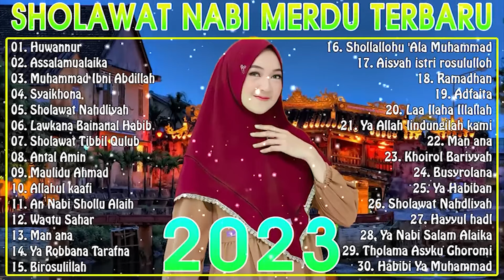SHOLAWAT NABI MERDU TERBARU 2023 | TANPA IKLAN | Muhammad Ibni Abdillah | Full Album terbaik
❤  ❤➤Musik Islami mix

01. Huwannur
02. Assalamualaika
03. Muhammad Ibni Abdillah
04. Syaikhona
05. Sholawat Nahdliyah
06. Lawkana Bainanal Habib
07. Sholawat Tibbil Qulub
08. Antal Amin
09. Maulidu Ahmad
10. Allahul kaafi
11. An Nabi Shollu Alaih
12. Waqtu Sahar
13. Man ana
14. Ya Robbana Tarafna
15. Birosulillah
16. Shollallohu 'Ala Muhammad
17. Aisyah istri rosululloh
18. Ramadhan
19. Adfaita
20. Laa Ilaha Illallah
21. Ya Allah lindungilah kami
22. Man ana
23. Khoirol Bariyyah
24. Busyrolana
25. Ya Habiban
26. Sholawat Nahdliyah
27. Hayyul hadl
28. Ya Nabi Salam Alaika
29. Tholama Asyku Ghoromi
30. Habibi Ya Muhammad
🤗🤗 Welcome to Musik Islami mix Channel 🤗🤗

✅Selain itu, saluran saya dibuat untuk menarik orang-orang muda yang kreatif dan berbakat. Jika Anda memiliki saran untuk membangun saluran .

🤗 Saya sangat berterima kasih telah menonton dan mendukung saluran saya.

🍀Saya hanya ingin memberikan suara terbaik kepada semua penonton. saluran saya akan membuat streaming langsung yang sehat dan kreatif.
sholawat nabi
sholawat
sholawat merdu
lagu sholawat terbaru 2022
sholawat terbaru tanpa iklan 2022
sholawat nabi merdu terbaru 2022 penyejuk hati
sholawat terbaru
salawat merdu
lagu sholawat penyejuk hati
lagu sholawat nabi
lagu terbaru 2022 terpopuler saat ini
sholawat terbaru
kumpulan sholawat terbaru 2022
sholallahu ala muhammad
allah aghisna ya rasulullah
sholawat
sholawat nabi
akustik sholawat full album
lagu akustik terbaru 2022
salawat
sholawat merdu
sholawat terbaru
kumpulan sholawat nabi
salawat nabi
lagu sholawat
SHOLAWAT PENYEJUK HATI PENENANG PIKIRAN
KUMPULAN SHOLAWAT NABI MERDU TERBARU 2022
sholawat merdu penyejuk hati
Sholawat
Sholawat yang lagi viral
sholawat viral tiktok
Kumpulan sholawat populer
sholawat nabi
sholawat nabi merdu
sholawat nabi terbaru 2022
Sholawat Merdu
album sholawat terbaru
sholawat akustik merdu terbaru
album sholawat merdu
sholawat
sholawatan
lagu sholawat
lagu sholawatan
lagu sholawat man ana
lagu sholawat merdu
sholawat nabi
sholawat terbaru
sholawat pengantar tidur
lagu sholawat
lagu sholawat merdu
lagu sholawat pengantar tidur
Sholawat terbaru 2023
sholawat nabi 2023
Sholawat Penyejuk Hati
sholawat nahdliyah
kumpulan sholawat